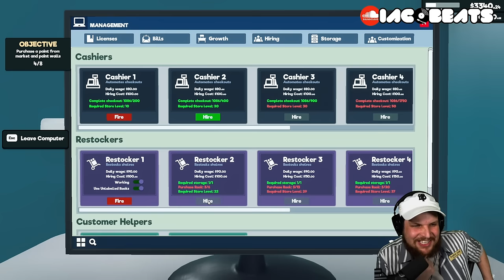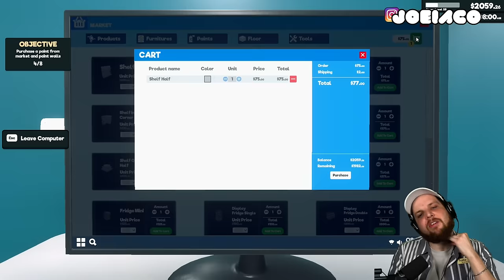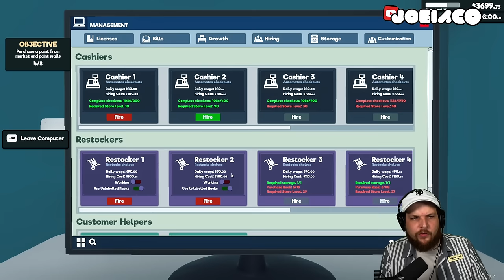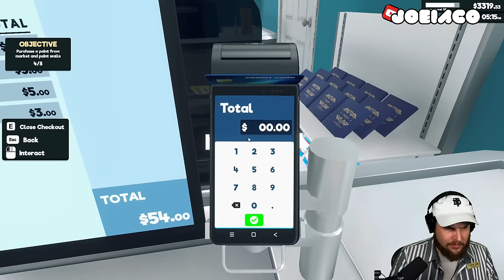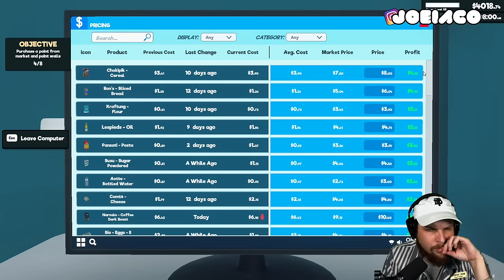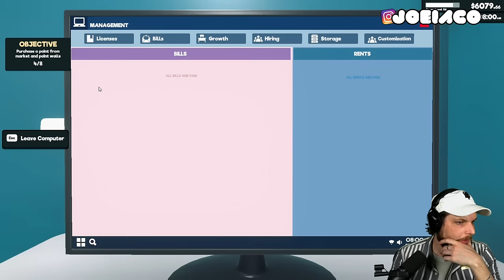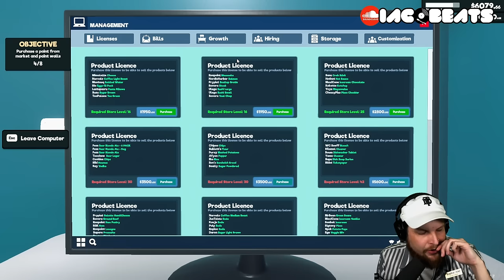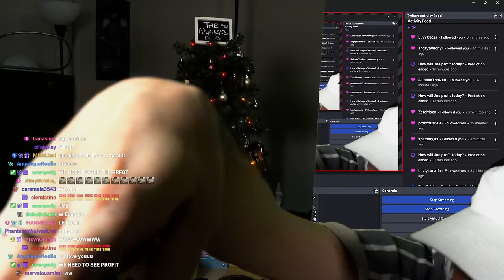I STOLE FROM MY CUSTOMERS AND GOT MY MONEY UP!!! | TRAITOR JOES Pt. 9